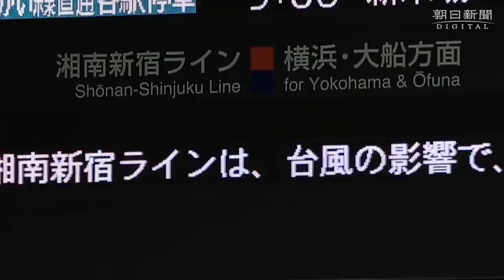台風１９号 閑散とするｊｒ新宿駅・新横浜駅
大型で非常に強い台風１９号は１０月１２日午前、伊豆諸島の南西海上を北上した。夕方から夜にかけて静岡県から関東に上陸する見込みだ。関東・東海では記録的な大雨や暴風となる恐れがある。
ｊｒや私鉄、地下鉄が乗り入れる新宿駅（東京都新宿区）の地下街では、多くの店で「台風接近のため臨時休業」などと貼り紙が貼られ、シャッターが閉められていた。改札付近では、運行状況を示す電光掲示板や立て看板を見るため、足を止める人の姿が目立った。